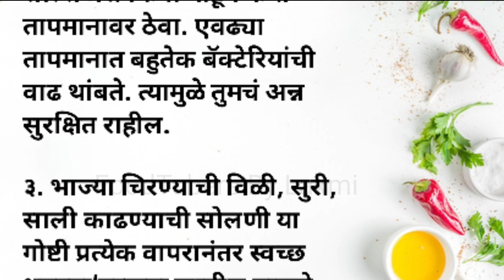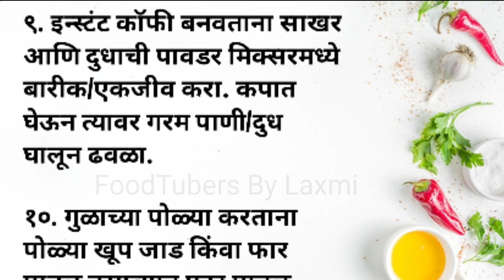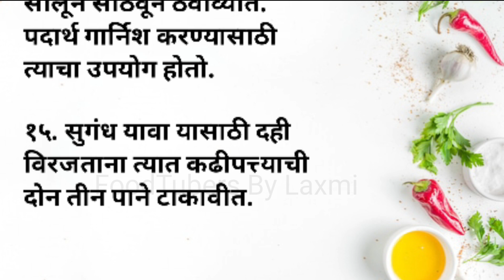हटके १० किचन टिप्स | kitchen tips | kitchen tips marathi| cooking tips | cooking tricks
kitchen tips
kitchen tips in marathi
cooking hacks and tips
laxmis tips and tricks
tips and tricks
trending tips
trending kitchen tips
trending
viral
viral videos
viral kitchen tips
shorts
tips
kitchen hacks
kitchen tricks
cooking tips
cooking tips and tricks
motivational tips
motivational quotes
viral kitchen tips marathi
healthy lifestyle
madhura kitchen tips
being homemaker
cooking hacks
cooking tricks
cooking
kitchen
smart kitchen tips
smart sugran
clean
cleaning
cleaning tips
cleaning hacks
new tips
amezing cooking tips
time saving kitchen tips
FoodTubers By Laxmi
foodtubers by laxmi
kitchen organization
marathi tips
marathi
marathi suvichar
hacks
health
healthy lifestyle
healthy tips
aaji baicha batva
ghqrcha vaidya
gharelu ilaj
gahrelu nuskhe
marathi tips
Pak kala kitchen
swayampak
swayampak Ghar
Pak kruti
Pak kruti kitchen tips
puneri tadka
bahut kam ke kitchen tips
health and fitness tips
fitness tips
beauty tips
beauty tips in marathi
helpful kitchen tips
health
health tips
kitchen ideas
indian recipes
Indian kitchen tips
Indian cooking tips
diy
bahut kam aanewale kitchen tips
health tips marathi video
kitchen cleaning and organizing
kitchen cleaning and organization
tips
swachata tips
किचन टिप्स
मराठी टिप्स
स्मार्ट टिप्स
स्मार्ट किचन टिप्स
अत्यंत महत्त्वाच्या टिप्स
अतिशय महत्त्वाच्या टिप्स
उपयुक्त किचन टिप्स
उपयुक्त टिप्स
भन्नाट टिप्स
आजीबाईचा बटवा
घरचा वैद्य
घरेलु इलाज
घरेलु नुस्खे
रोजच्या वापरात येणाऱ्या टिप्स
चांगल्या आरोग्यासाठी नियम
आयुष्यभर निरोगी कसे राहावे
आयुष्यभर निरोगी राहण्यासाठी उपाय
कुकींग टिप्स
कुकींग टिप्स आणि ट्रिक्स
निरोगी आरोग्यासाठी नियम
टिप्स
हेल्थ टिप्स
आरोग्य टिप्स
आजीबाईचा बटवा
निरोगी आरोग्य
निरोगी
गृहिणी
सुगरण
स्मार्ट सुगरणीसाठी किचन टिप्स
निरोगी आरोग्यासाठी रामबाण उपाय
निरोगी आरोग्यासाठी महत्त्वाच्या गोष्टी
निरोगी आरोग्यासाठी महत्त्वाच्या टिप्स
पाककृती रामबाण उपाय
पाककृती
स्मार्ट गृहिणीसाठी किचन टिप्स
प्रत्येक गृहिणीसाठी किचन टिप्स
खास किचन टिप्स
पाककृती
पाककृती किचन टिप्स
किचन टूल्स